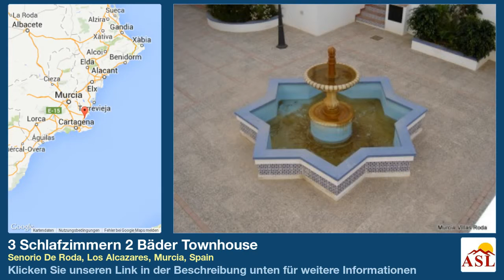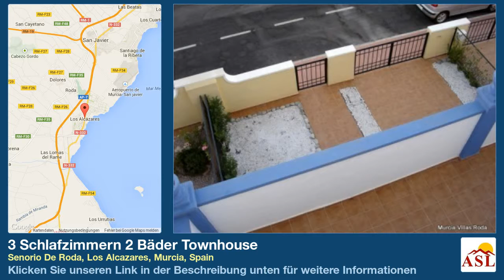3 Schlafzimmern 2 Bäder Townhouse zu vermieten in Senorio De Roda, Los Alcazares, Murcia, Spain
Weitere Infos auf Townhouse zu vermieten in Senorio De Roda, Los Alcazares, Murcia, Spain mit 3 Schlafzimmern, 2 Badezimmern